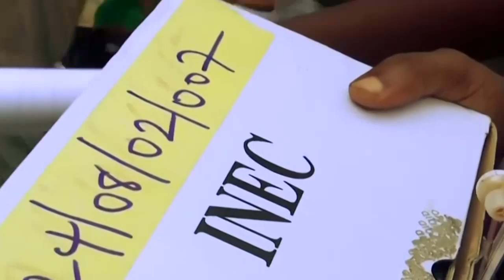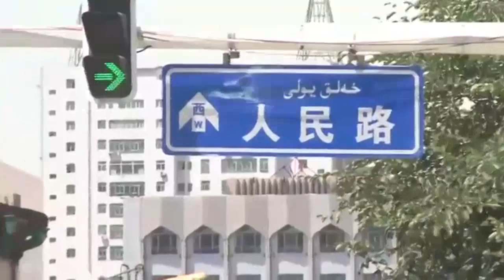Wararkii ugu Danbeeyey Maxamed Bin Salman oo Markale Niyad Jab Kuriday Muslimka Shiinaha